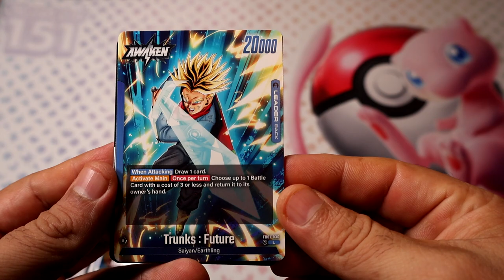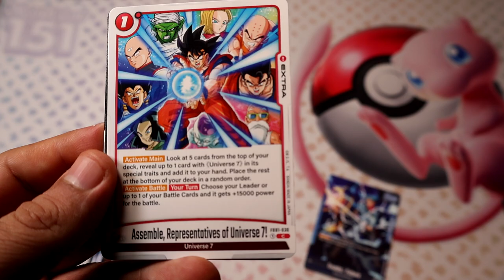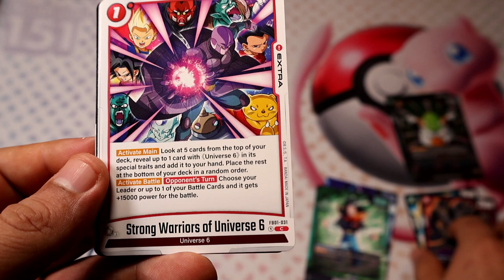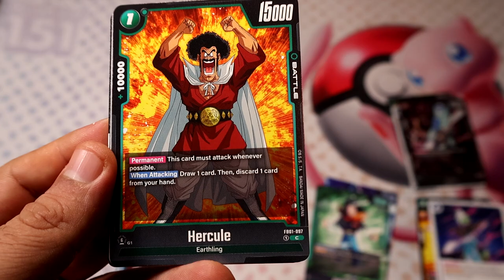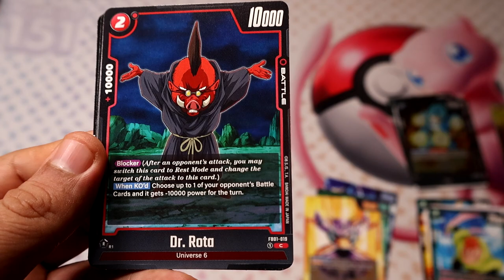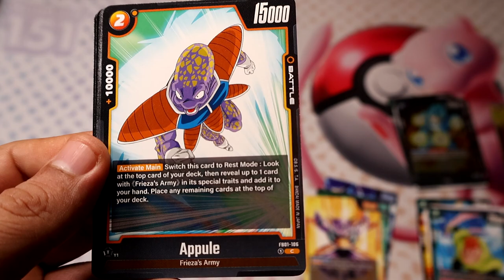Dragon Ball Super Card Game Awakened Pulse Booster Packs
I will be opening all kinds of Sport & TCG products. I will also upload some videogame clips here and there.